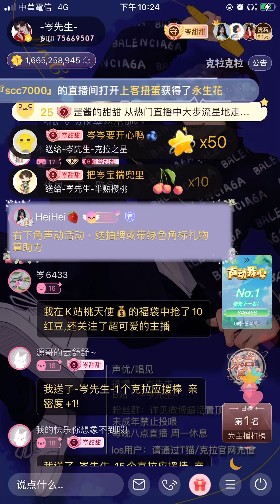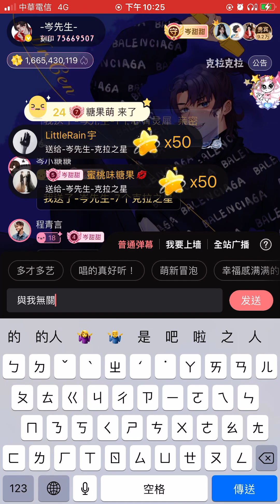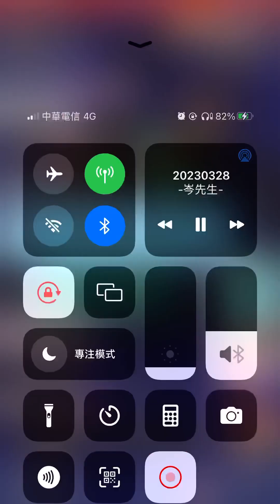岑先生-與我無關（超帶感/0223-0328）